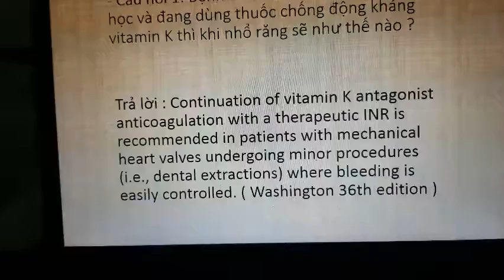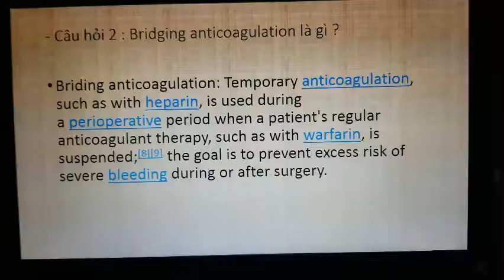21-8-2022, Thất Tùng, Y44, giải thích BN đang dùng thuốc chống đông mà cần nhổ răng thì sao?